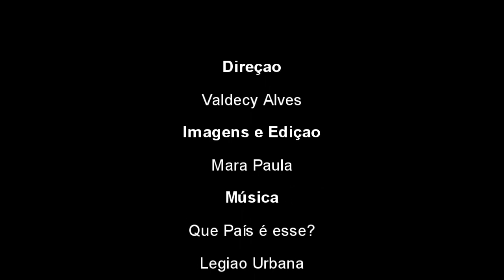VALOR DO PISO DO MAGISTÉRIO PARA O ANO 2016 – Críticas e Considerações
O advogado Valdecy Alves, que assessora a causa dos professores e do magistério em todo o Brasil, avalia o possível reajuste do piso do magistério para o ano de 2016, além de comprovar que o piso do Mec é pirata e ilegal. Que o Mec é o maior violador da lei do piso e da valorização do professor. Demonstra que o patrimonialismo dos políticos governantes de municípios, estados e a própria União, com apoio dos demais poderes, não defendem os valores da República, acabam por prejudicar a qualidade da política educacional. Denuncia o peleguismo de uma minoria de sindicatos, federações, confederações e centrais sindicais, que defendem Governos, traindo a já pilhada categoria dos professores, que são chamados à luta e à resistência. Pois está em jogo o futuro do Brasil, pois é impossível educação de qualidade sem a valorização do magistério. Um país sem educação não tem futuro. QUE PAÍS É ESSE?